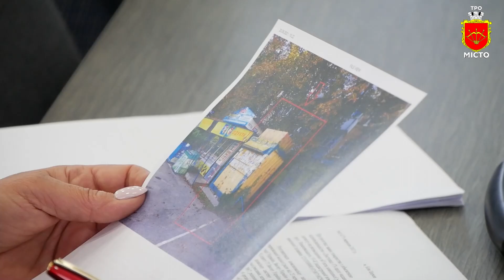Брум повертається у комунальну власніть